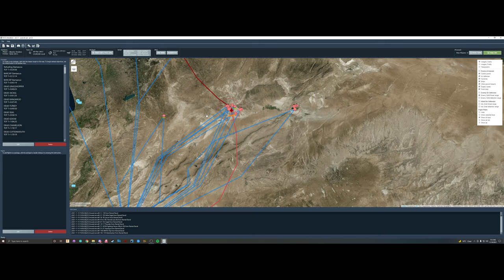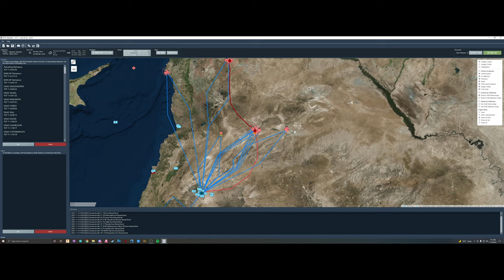Syria at War Campaign | DCS Liberation | Mission 22 Pt 2 | DCS World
Today we run the 22nd mission in the Syria at War series.  In this second part of the mission we conduct CAP to try to neutralize some aircraft around Tiyas and the front lines.  This campaign is a fictional scenario where Syria makes an incursion to Israel and it is up to BLUEFOR to push back the attack.